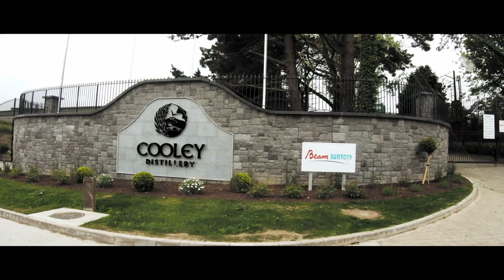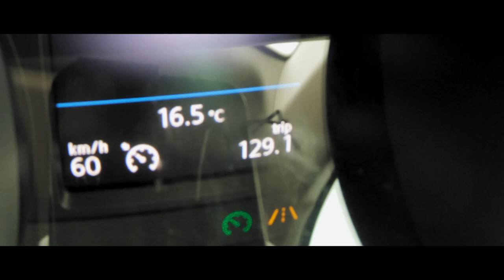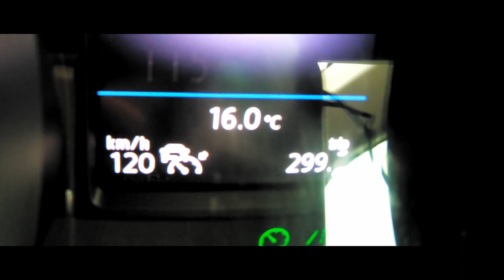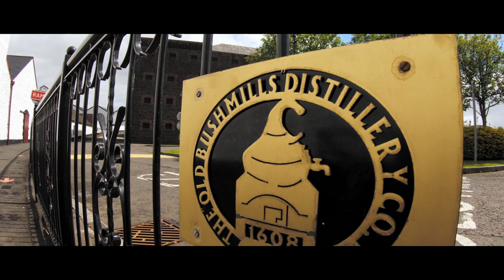VLOG14 Cooley, die Great Northern Destillerie und Reise in den Norden. (Teil 3/7)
Weiter geht es mit der Whiskey Reise und wir besuchen Cooley und die Great Northern Destillerie und sehen uns mit unerwarteten Gegebenheiten konfrontiert. Also düsen wir in den Norden.

Webseiten, die mein Whisky-Wissen maßgeblich verbessert haben und denen ich Allen sehr dankbar bin:

Andreas Heiß, bei dem man seinen eigenen Whisky destillieren kann und dessen Seminare ich uneingeschränkt empfehlen kann, ein wahrer Meister seines Fachs von dem ich viel gelernt habe:

Und natürlich Whisky.de, der geniale Horst Lüning mit seinen Verkostungen - den ich wohl nicht weiter vorstellen muss: